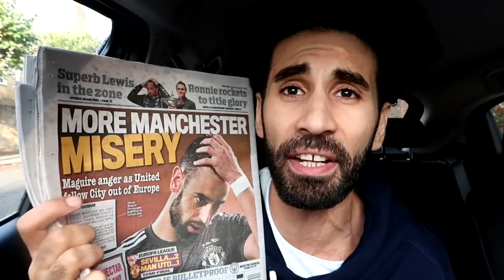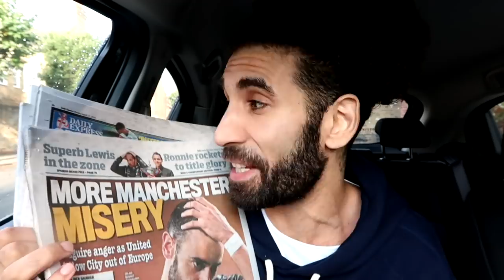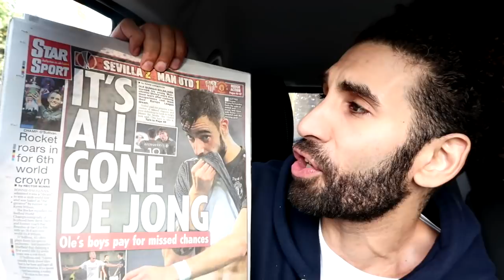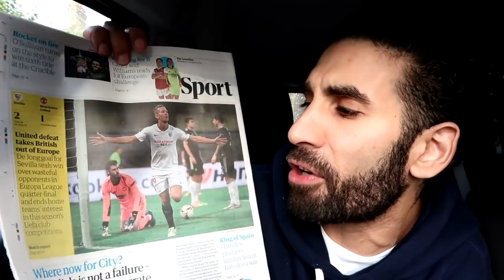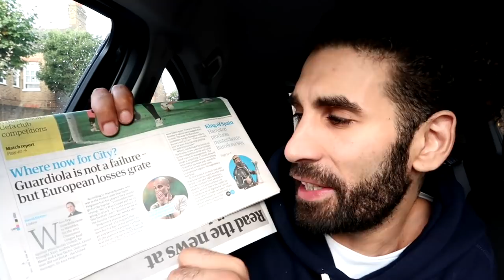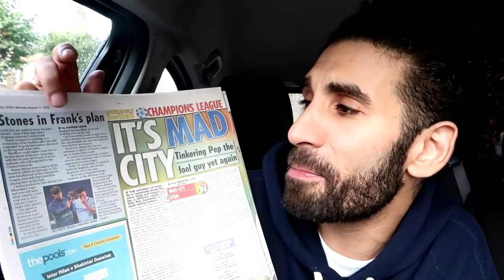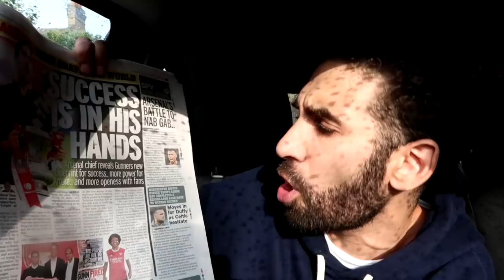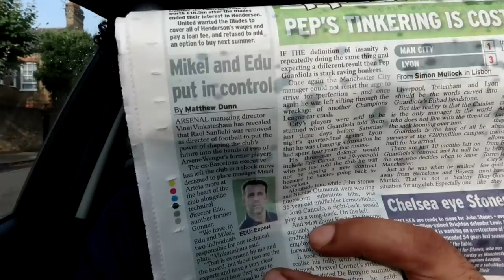MESSI WANTS OUT OF BARCA | HUGH WIZZY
Welcome to PaperTalk, the series where we discuss the latest news making the headlines in the morning's back pages. Today's main stories, Manchester United crash out of Europe, Messi to Man City, Lacazette to Juventus, Stones to Chelsea and what next for Pep Guardiola.

- Periscope - hughwizzy

HUGH WIZZY is a Football (soccer) YouTube channel, for you, by HUGH.
Here i cover all things football, including,
Previews, reviews, analysis and transfer news videos!